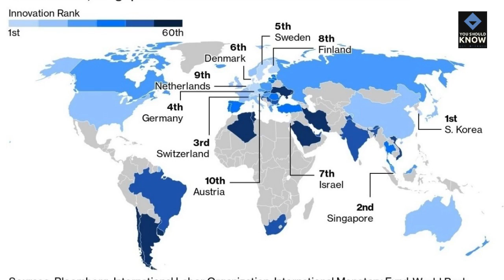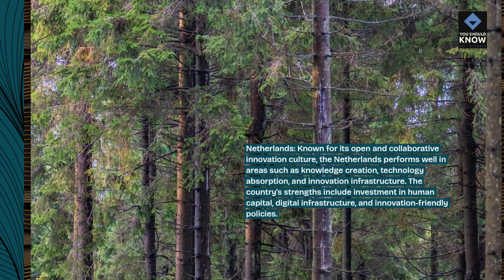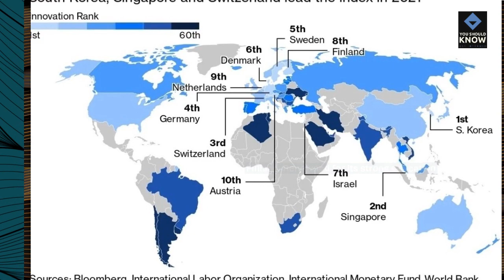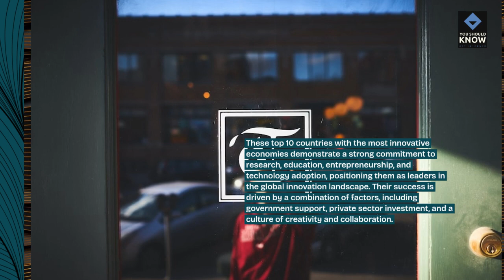Top 10 Countries With the Most Innovative Economies According to the Global Innovation Index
Recognize leading innovative economies ranked by the Global Innovation Index, showcasing countries that prioritize research and development, technology adoption, entrepreneurship, intellectual property protection, and innovation ecosystem support.